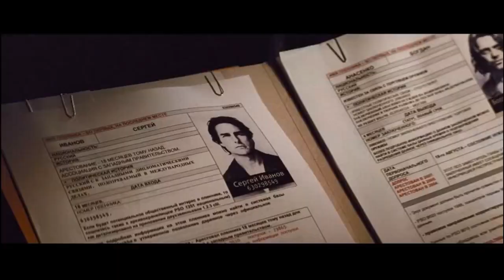Inicio DVD Misión: Imposible 6 - Repercusión 2018 (Argentina)